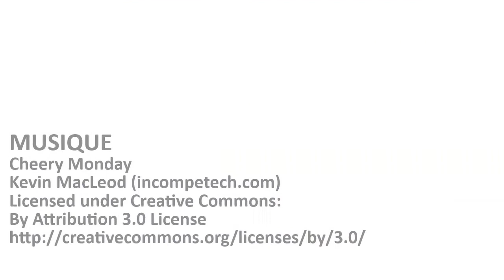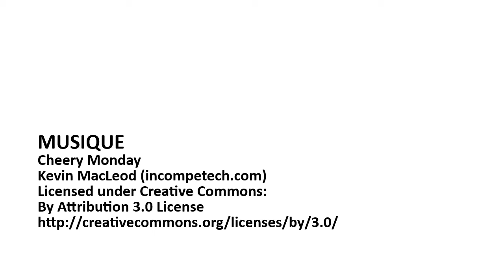AUTEURE Danielle Chaperon "L'Épouvantable histoire de l'ogresse qui ... les enfants sages".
L'auteure Danielle Chaperon présente brièvement son livre aux élèves du Club littéraire des bibliothécaires du CSSDM : La Lecture... une bouchée de plaisir !